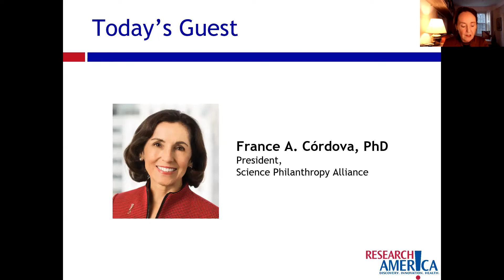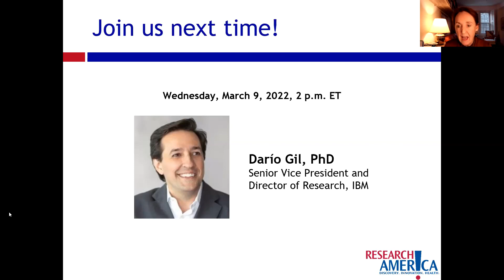Research!America Alliance Member Meeting with France A. Córdova, PhD, Science Philanthropy Alliance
As part of our Special Discussion series with Research!America 2022 Advocacy Award honorees, France A. Córdova, PhD, President, Science Philanthropy Alliance and 2022 Geoffrey Beene Foundation Builders of Science Award honoree spoke with Research!America CEO Mary Woolley about her tenure as director of the National Science Foundation (NSF), the role of private philanthropy in medical research, and much more.